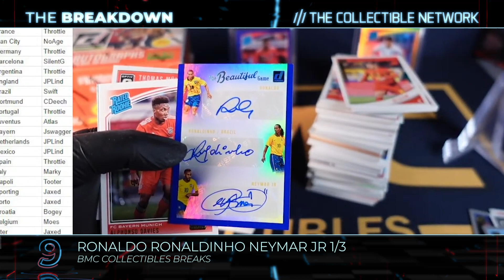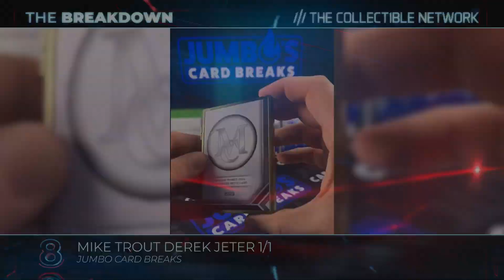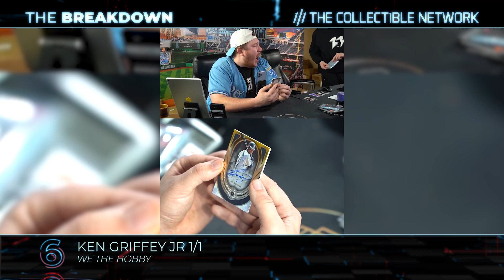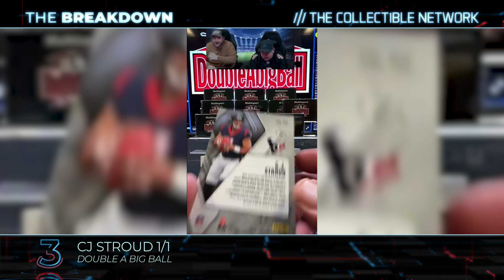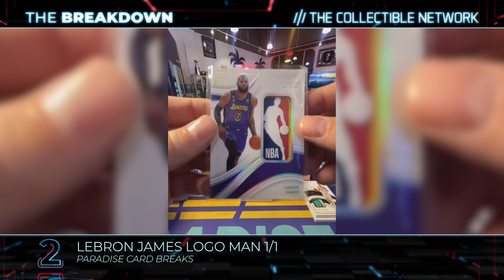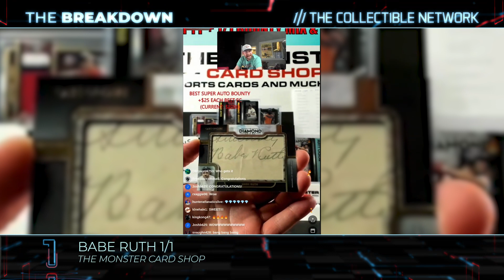"The Breakdown" - The Top 10 Hits Form The Week of Feb 5, 2024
SUSBCRIBE!  Every week The Breakdown finds all the biggest breaks for all the best breakers! YOU CAN BE IN NEXT WEEKS TOP 10!